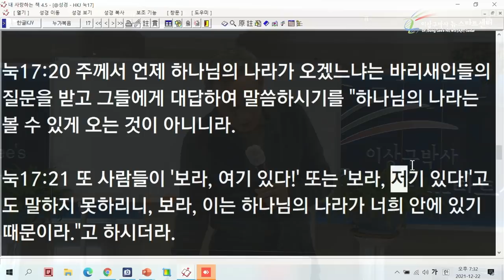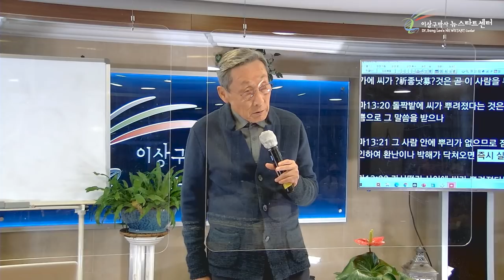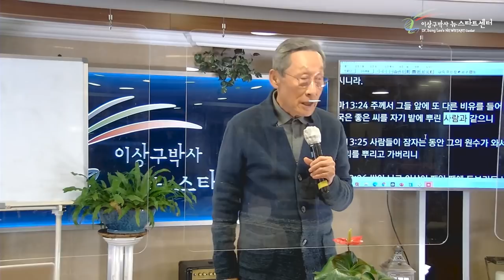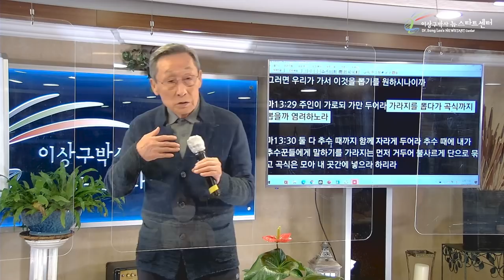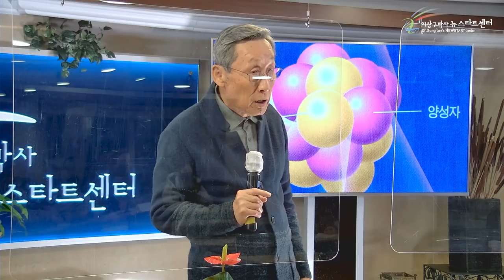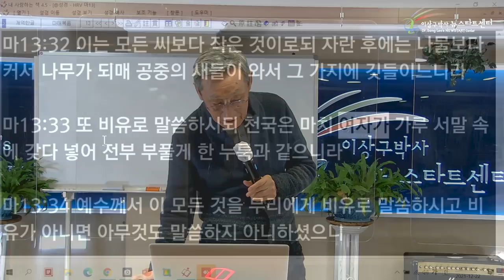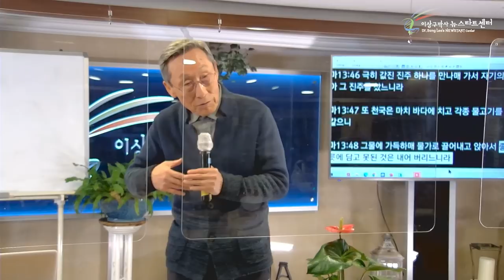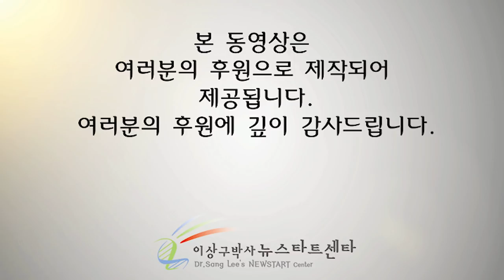[17강] 천국이야기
문의전화
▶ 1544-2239